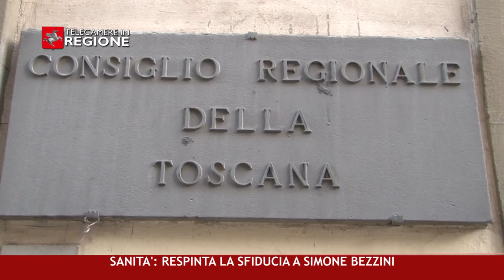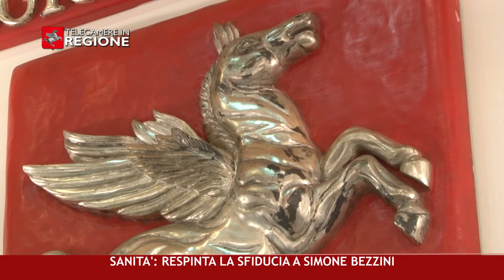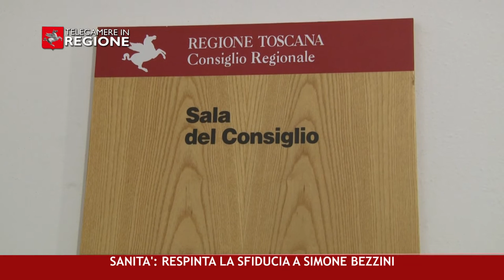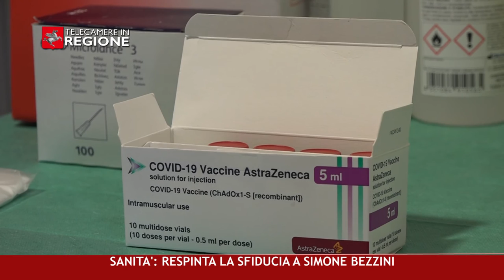CANALE 50 P 14 09 04 2021